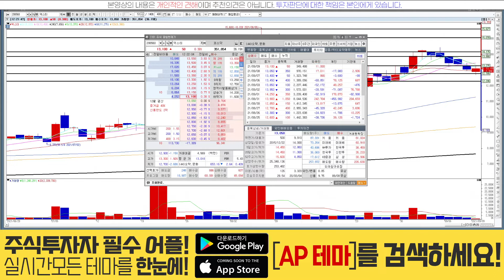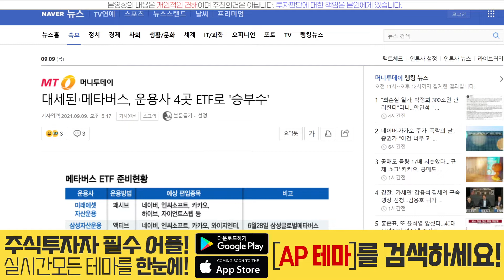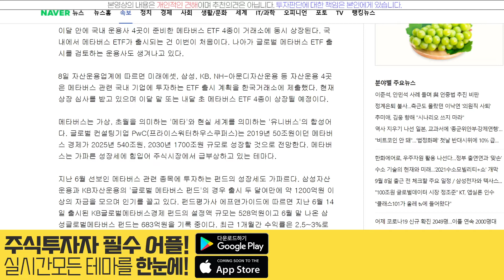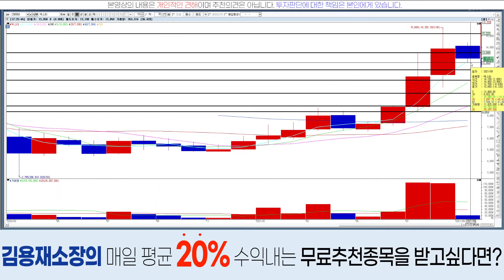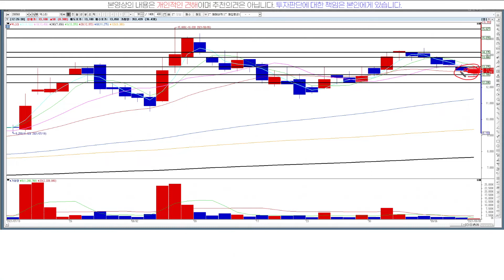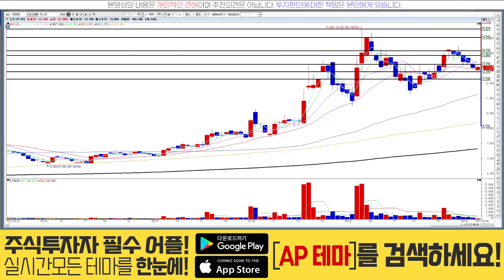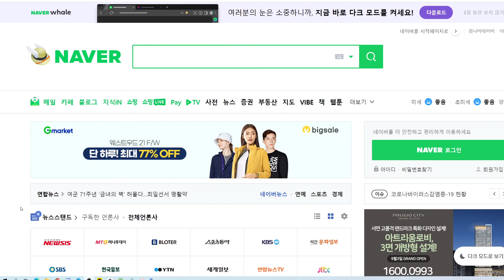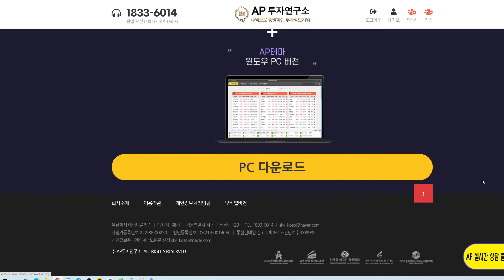덱스터(206560)-시장대비 선방하고 있습니다!